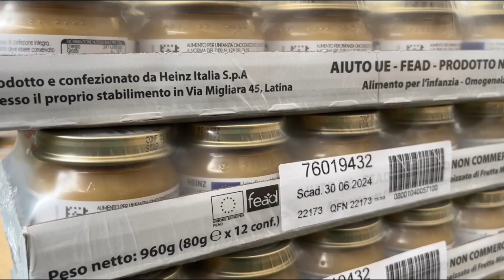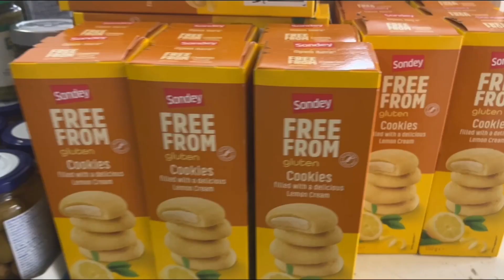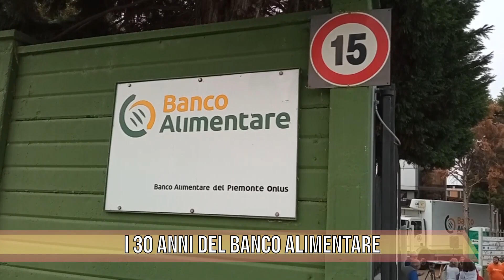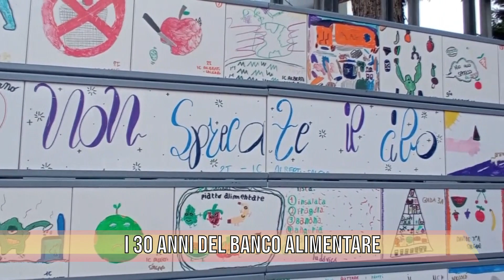TG FOCUS I 30 ANNI DEL BANCO ALIMENTARE - Salvatore Collarino